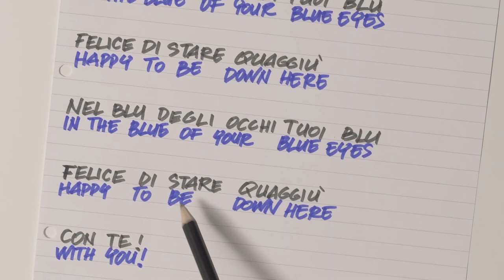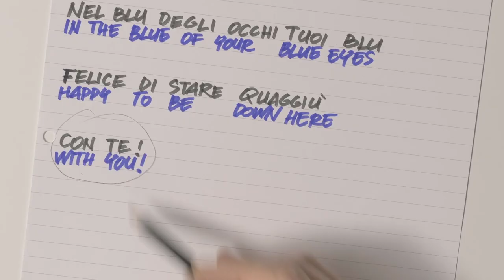Volare Lyrics and Translation - Italian Vocabulary, Grammar, and Cultural Insights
Join me in this video as we explore the timeless Italian classic, "Volare."
   This iconic song, famously sung by Domenico Modugno, holds a special place in the hearts of Italians and music enthusiasts worldwide.
   We will embark on a linguistic and cultural journey, unraveling the poetic lyrics, expanding our vocabulary, and delving into the nuances of Italian grammar.
   Additionally, we'll dive into the rich history and context of "Volare," including its esteemed composers and interpreters, and its cultural significance in Italy.
   Immerse yourself in the heartfelt lyrics while gaining valuable insights into Italian culture.
   Whether you're a language learner or simply curious about the power of music to teach a language, this video offers a blend of education and entertainment and it will deepen your appreciation for the Italian language and culture.

00:00 Introduction, a bit of history, notes about the authors, composers and interpreters of the song
02:17 The un-song
02:32 Translation - First Verse (with a snippet on the "imperfetto" tense)
05:30 Translation - The Chorus
08:51 Translation - The Second Verse
11:16 Translation - The Second Chorus
14:06 Arrivederci

This is one of the very first videos that I made for this the channel, about two years ago which finally gets to see the light!
You'll see the handwritten translation, and, well, the style is completely different!

If you're one of the older subscribers you'll recognise this video format, if you're a newer subscriber, why not check out my "Season 1" and "Season 2" playlists?
These are videos from a couple of years ago and you might find something interesting there!